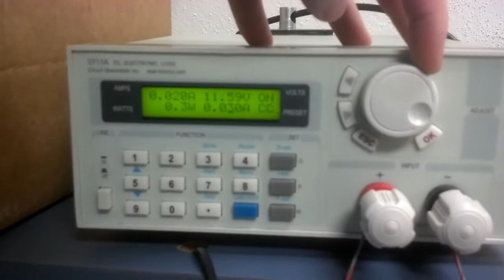MPPS Part 1